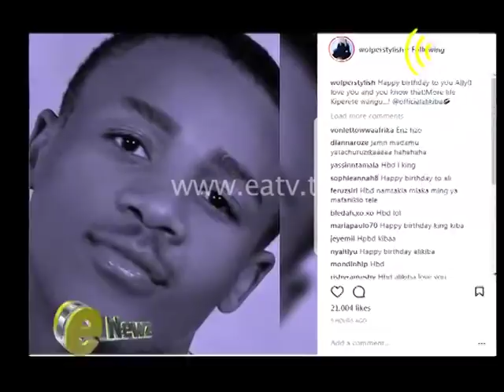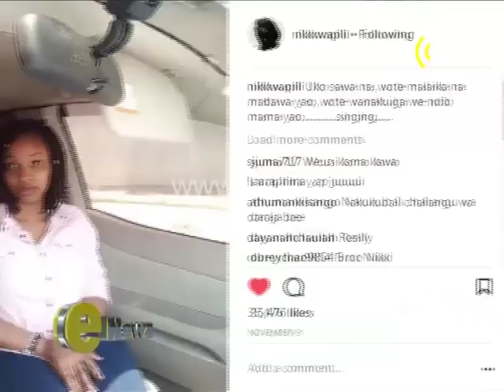ENEWZ - Post ya Hamisa Mobeto kuhusu Alikiba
Birthday ya Ali Kiba
 ⁃ Post ya Hamisa Mobeto
 ⁃ Post ya Baraka da Prince
 ⁃ Post ya Wolper kujibebisha
 ⁃ Post ya Esha Buheti